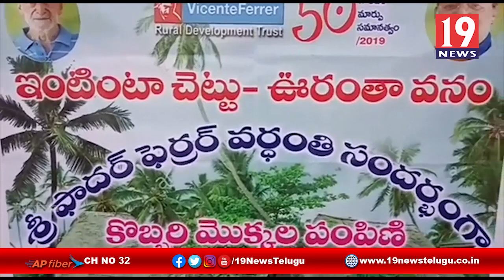ఫాదర్ ఫెర్రర్ వర్ధంతి సందర్భంగా, RDT సంస్థ ఆధ్వర్యంలో మొక్కలు పంపిణి-కొత్తచెరువు, అనంతపురం జిల్లా